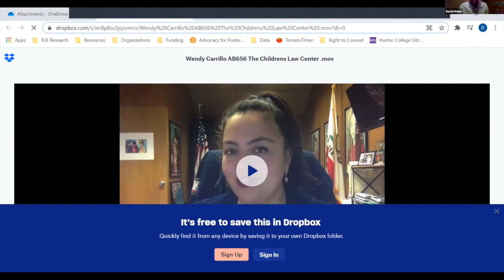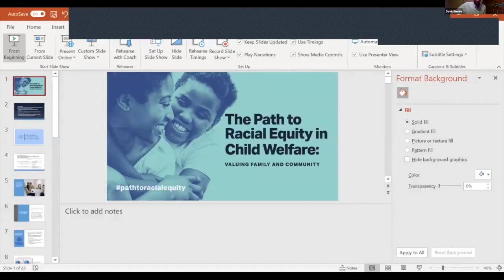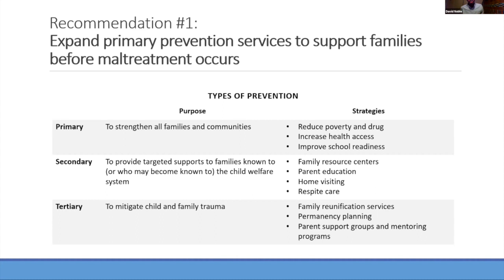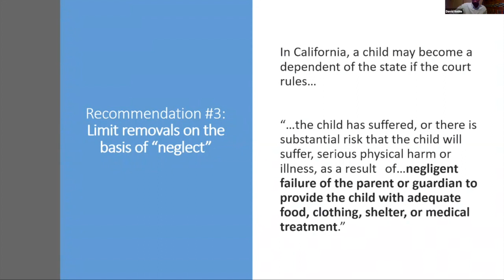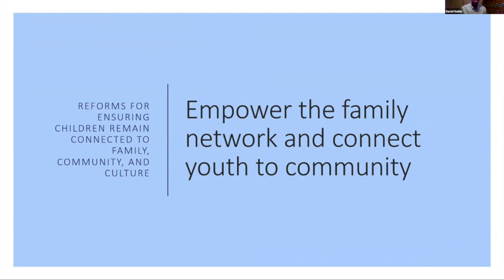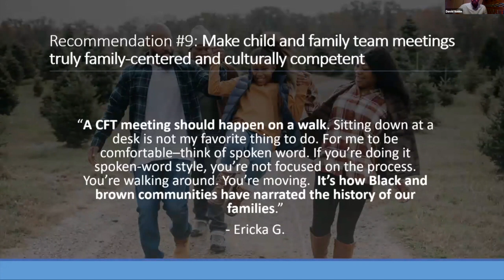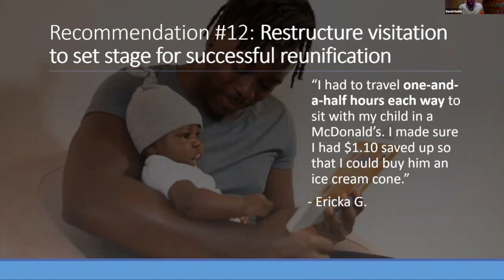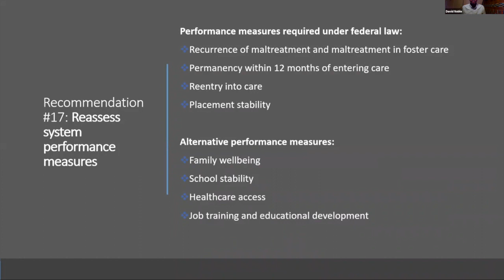The Path to Racial Equity in Child Welfare — Policy Summit 2021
It is critical that we value family and community in order to reimagine California’s child welfare system. On February 26th, we joined thought leaders and partners for our Path to Racial Justice and Equity Summit—co-sponsored by Alliance for Children's Rights, Children's Law Center of California, Los Angeles Dependency Lawyers, and UCLA Pritzker Center—to craft a blueprint to address and help eliminate the racial disproportionality and disparities that persist in our child welfare system.